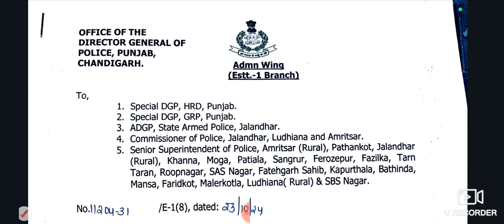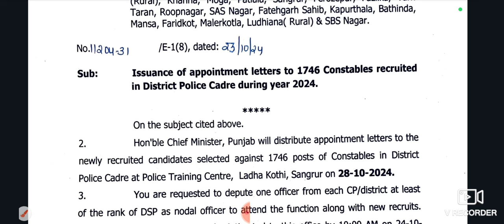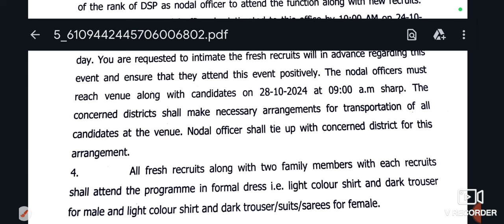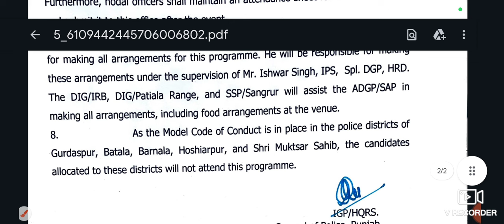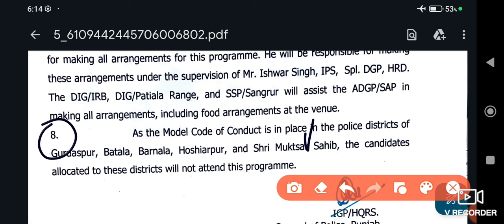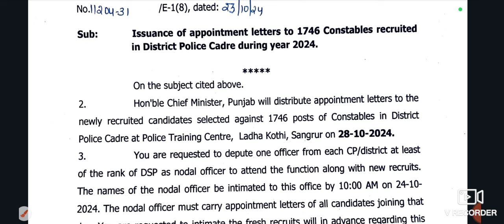Punjab Police Joining Letter 1746। ਪੰਜਾਬ ਪੁਲਿਸ ਕਾਂਸਟੇਬਲ 1746 ਨੂੰ ਨਿਯੁਕਤੀ।ETT 5994 joining Process।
Online Registration Link PSTET 2024

➡️PSTET 2024 Learning Theory Classes